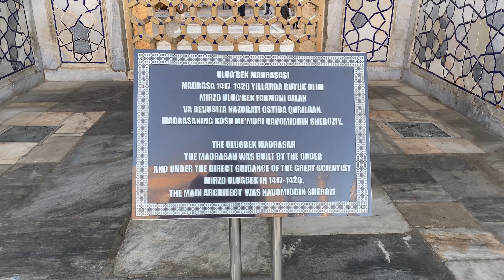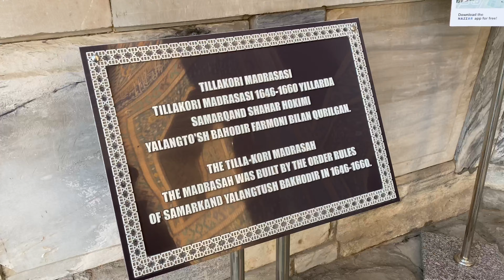Tashkent City, Uzbekistan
В общем обзор на удивительный город Ташкент. Мы побывали в местном Диснейленде, в среднеазиатском центре плова